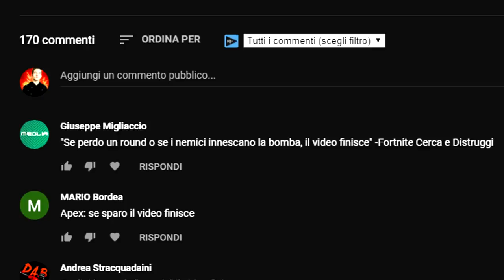SE PERDO UN ROUND IL VIDEO FINISCE -Fortnite Cerca e Distruggi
Bella guyz! Oggi faremo un paio di partite su fortnite cerca e distruggi ma se perdo un round il video finisce !